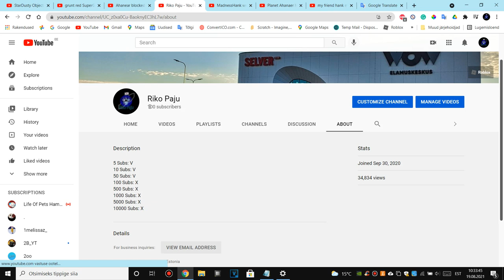My old account reaching 100 subs